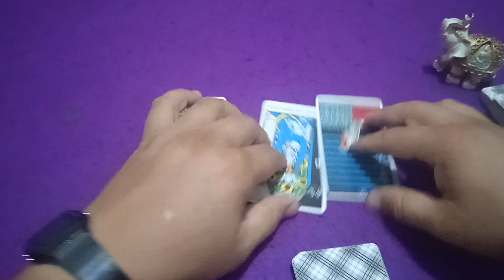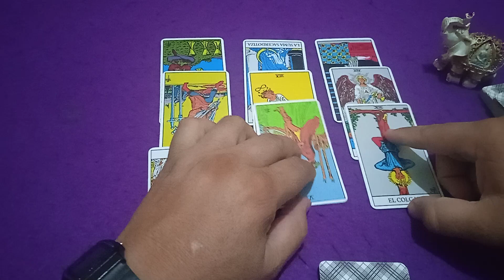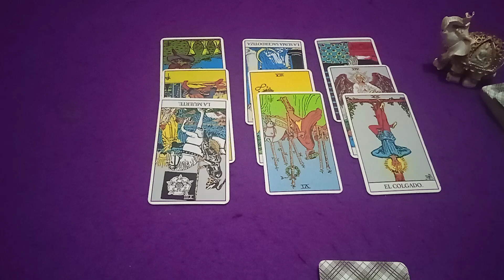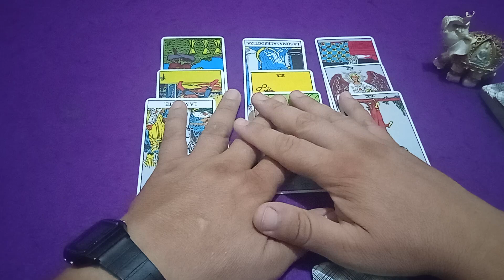QUERÉTARO VS MAZATLÁN | jornada 8 | LIGA MX | PREDICCIÓN FUTBOL